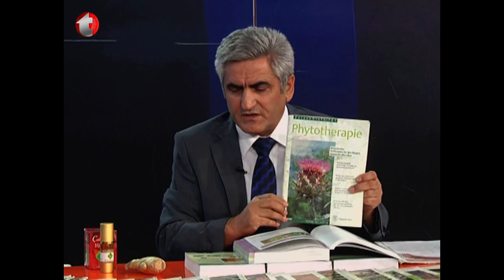Su Nasıl içilmeli?, Ayakta Su içmilmez?, Karaciğer Yağlanması, Alerjinin Sebebi